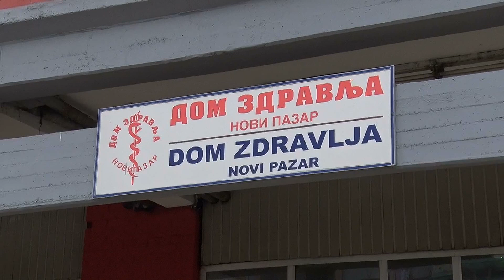Covid 19 presjek za 8. 9. 2021.